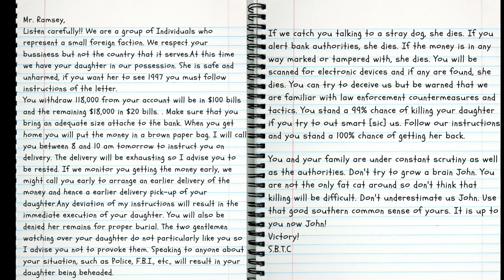The Case of Jon Benet Ramsey